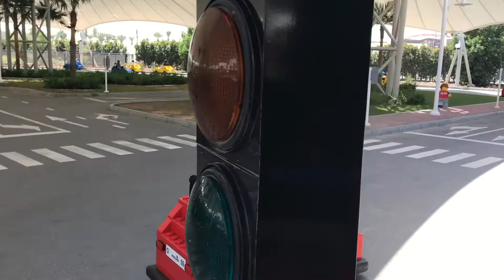Movie - 2017-04 - April Jordan Dubai